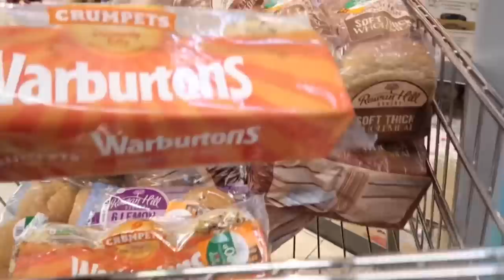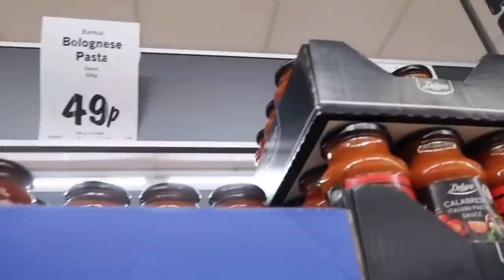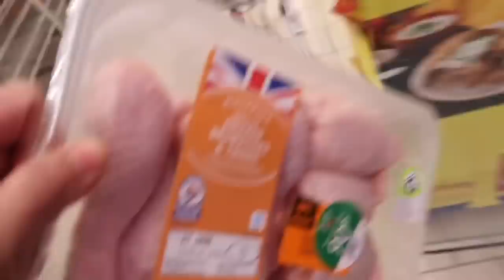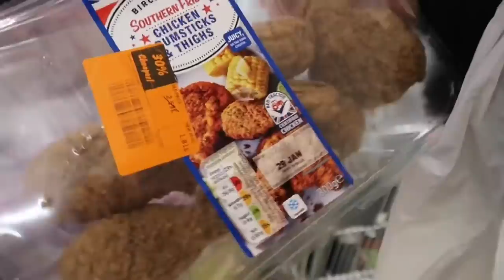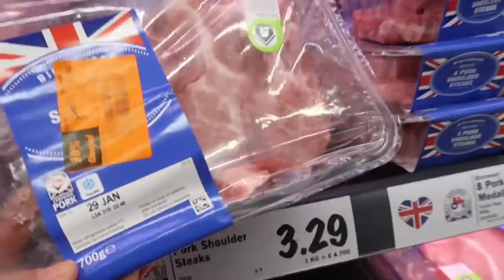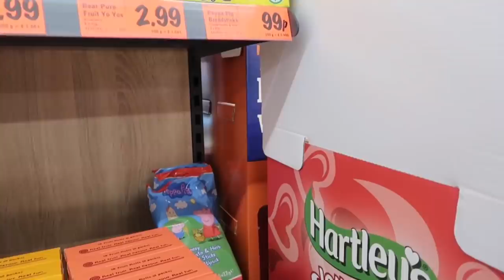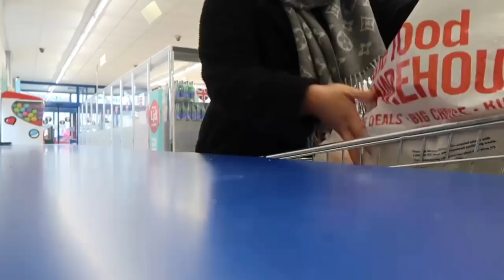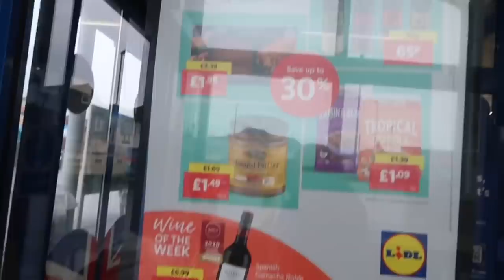SHOP WITH ME AT LIDL | I DID WELL THIS TIME 🙈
Shop with me at Lidl. I hope you enjoy this video. God bless xoxo